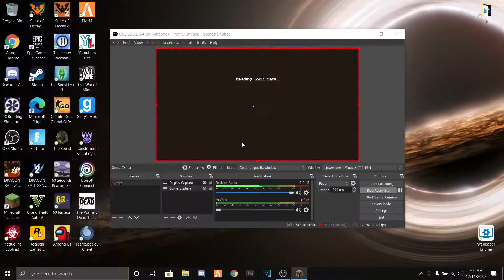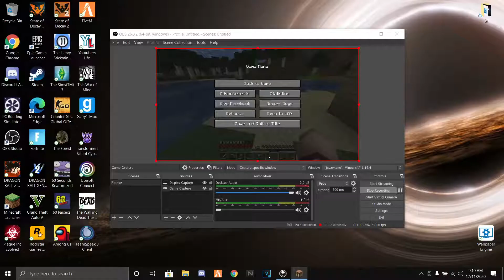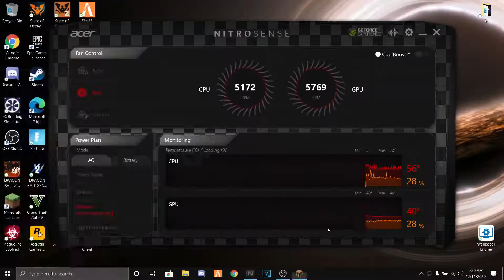Minecraft Hardcore Part 3 making a cow farm (I upgrade my pc)